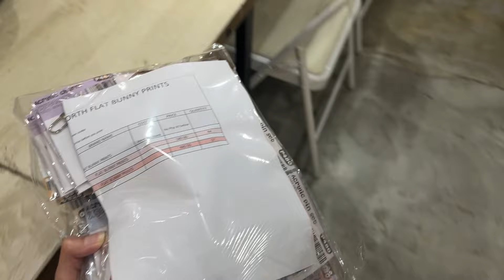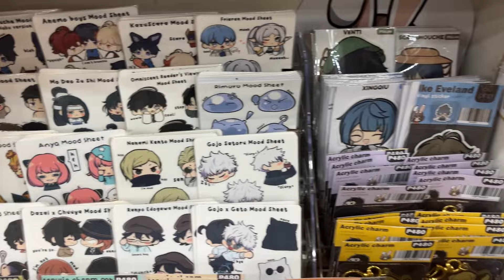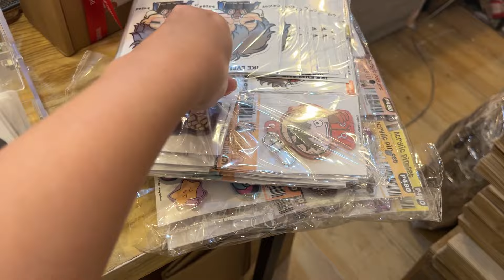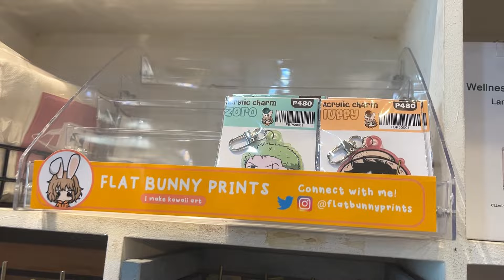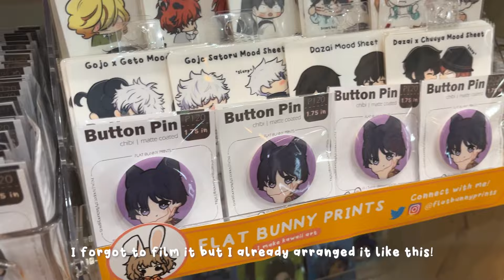Artist Diaries #12 | Partner store restock, The Craft Central, Polly by S8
This channel consists of studio vlogs, daily life as a small business owner, sticker production and many more!

I hope you’ll enjoy this vlog!